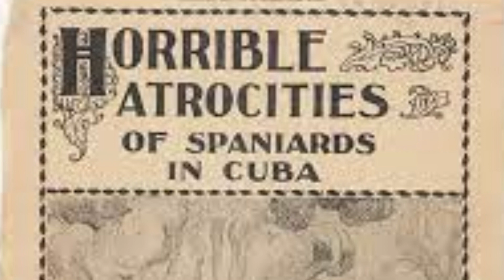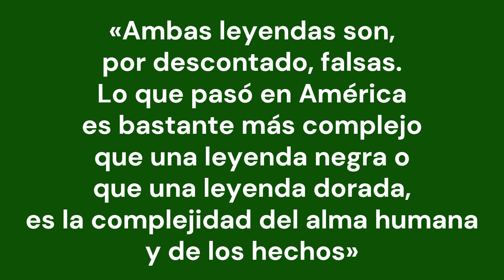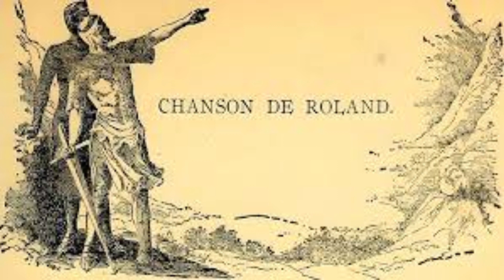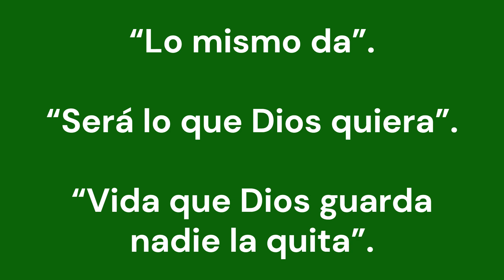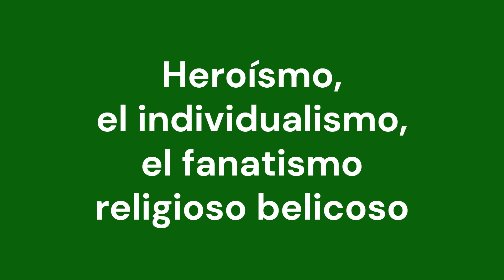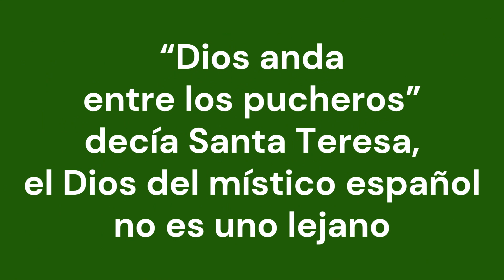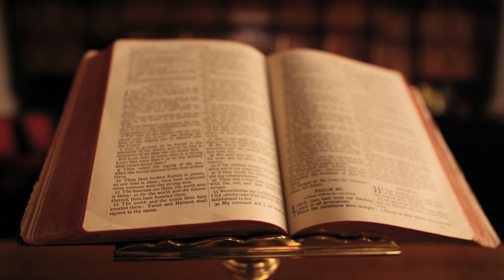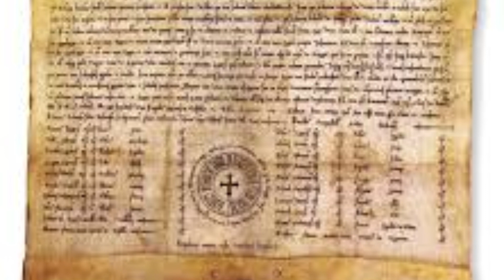Historia y política II: perfil del conquistador español de principios del siglo XVI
En este trazado abordaremos el perfil del conquistador español de principios del siglo XVI, como uno de los personajes que interactuaron con los aborígenes, los africanos traídos a la fuerza y el mestizaje resultantes de trescientos años de colonización. En próximos trabajaremos los otros elementos señalados.